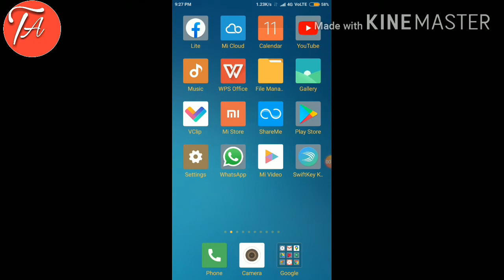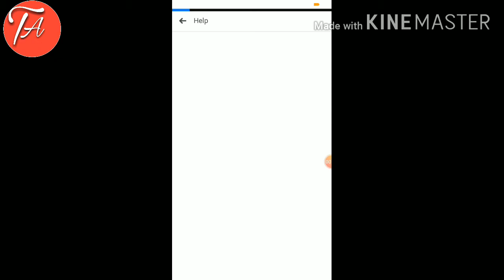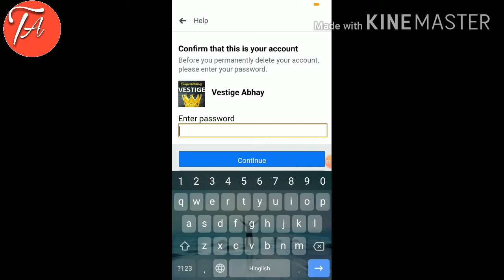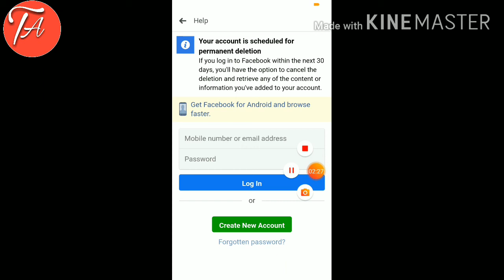How to delete facebook account hindi.फेसबुक अकाउंट डिलीट कैसे करे हिंदी में|Full guide in hindi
Mobile phone se facebook account delete kaise kare 2 minute me facebook ek social app hain jisme log chat kar sakte hain to kai logo ko fb account delete marne ke liye kafi takleef hoti h aaj hum simple tarike se step by step aapko facebook account delete marna sikhayenge